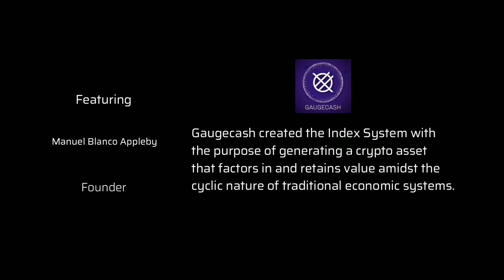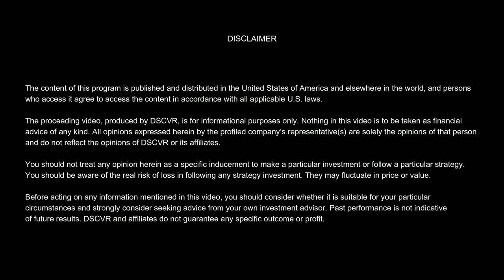DSCVR: Meet the Gaugecash Founder Manuel Blanco Appleby (Full Video)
About Gaugecash

Gaugecash created the Index System with the purpose of generating a crypto asset that factors in and retains value amidst the cyclic nature of traditional economic systems.